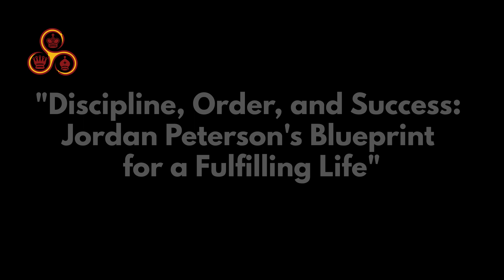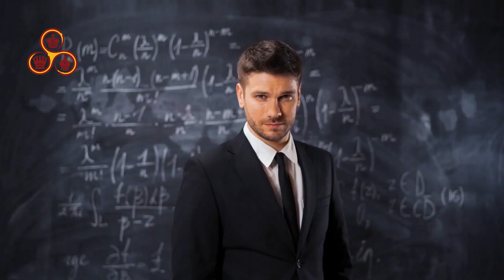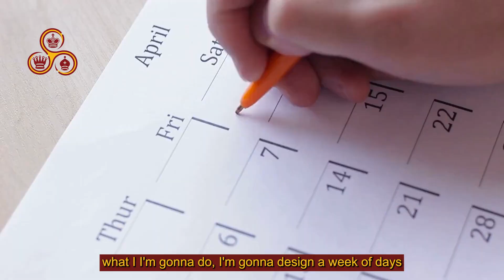"Discipline, Order, and Success: Jordan Peterson's Blueprint for a Fulfilling Life"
Jordan Peterson is a renowned clinical psychologist, professor, and author who has gained widespread recognition for his lectures and books on personal growth and self-improvement. In this video, we explore his blueprint for a fulfilling life, focusing on the key principles of discipline, order, and success.

Drawing on insights from his clinical practice, as well as his extensive research in fields such as psychology, philosophy, and mythology, Peterson provides practical advice on how to navigate the complexities of modern life and achieve personal fulfillment. From developing a sense of purpose and meaning, to cultivating strong relationships and taking responsibility for one's actions, Peterson's approach offers a comprehensive and effective framework for achieving success.

Whether you're looking to enhance your personal or professional life, this video is a must-watch for anyone seeking practical tips and advice on how to lead a more disciplined, ordered, and fulfilling life. So, join us as we explore Jordan Peterson's blueprint for a life well-lived.